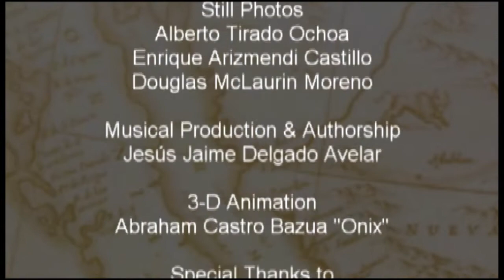The Original Sea of Cortez Pearl Video Documentary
This is the Original Video from the Sea of Cortez Pearl farm produced in 2008 to share the entire History and Pearl Culturing Process that made the Cortez Pearl known for its rarity and uniqueness.
View and share its history and beauty.